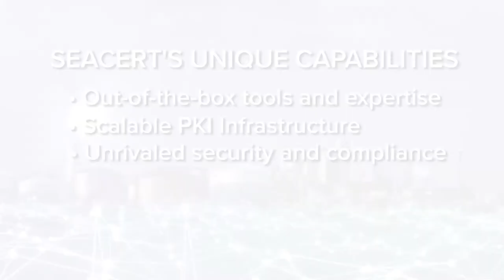Required Capabilities for IoT Security | Intertrust Seacert — Your Choice for IoT Security - Part 3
Know how connectivity and IoT are leading digital transformation across various industries. Here Bill Horne discusses the connected vehicle as an example of how IoT devices are catalyzing new, innovative business models enabled by modern connectivity. to learn about trusted ecosystems and mutual authentication, how device identities function, and provisioning device identities within complex IoT environments throughout their lifecycle.